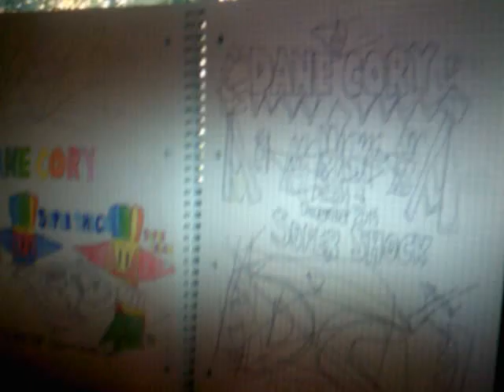Daniel Wade - Coldplay - Adventure of a Lifetime (2015)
Italiano:
Ecco un'altra ideazione di video in parte mia con buona maniera! Ora vediamo Adventure of a Lifetime di Coldplay,fu pubblicato il 6 novembre 2015 ed é estratto dall'album in studio A Head Full of Dreams. Il video é andato alla perfezione in gran parte. Grazie per questo nuovo video! Registrato il 31 dicembre 2015.
English:
Here is another creation of video of me in a good manner! Now we see Adventure of a Lifetime by Coldplay, it was published on November 6, 2015 and is from the studio album A Head Full of Dreams. The video is largely went perfectly. Thanks to this new video! Recorded on  December 31, 2015.